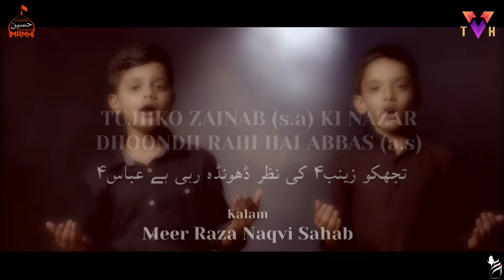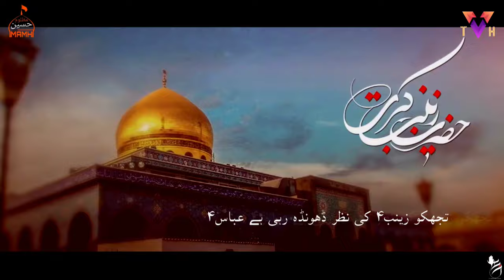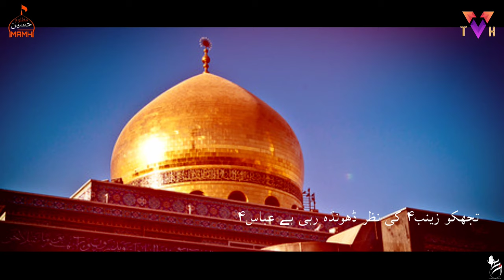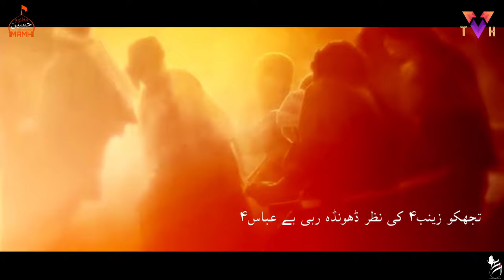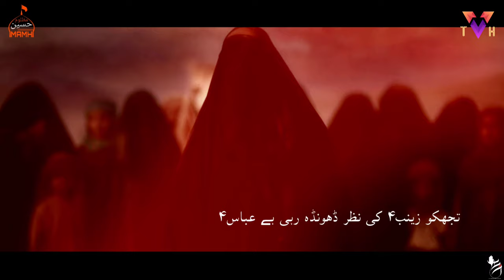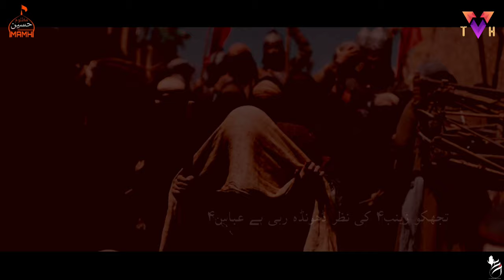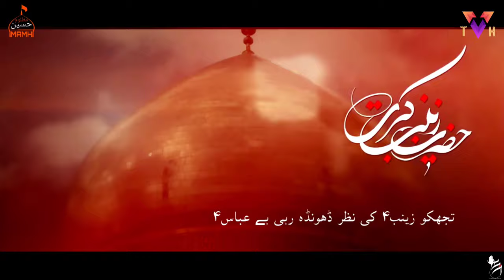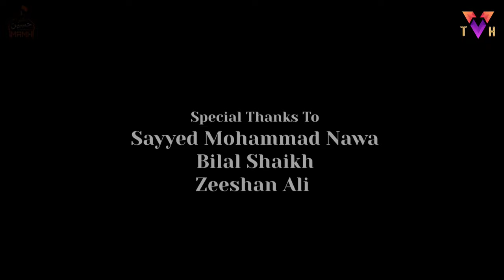TUJHKO ZAINAB(s.a) KI NAZAR DHUND RAHI HAI ABBAS(s.a) | M.A.M.H NAUHA 2020 | OFFICIAL NAUHA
MATMI ANJUMAN MAZLOOM E HUSSAIN (MALAD)|MUHARRAM 2020/1442

NOHA | ROTE HAI LAHOO ABID E MUZTAR
RECITED BY | NAUHA KHAWAN MATMI ANJUMAN MAZLOOM E HUSSAIN
WRITER | MEER RAZA NAQVI
NAUHA KHWAAN
Azhar Abbas Naqvi
Shabbir Hussain

PRESENTED BY THE VIBRANT HUSSAINI

NAUHA LYRICS
Tujhko Zainab Sa Ki Nazar Dhoondh Rahi Hai Abbas As

Bibiyon Ki Wo Nigahbaan Bani Hai Abbas As

Kis Tarah Laash e Jawan  Laayenge Sarwar Tanha
Tere Mar Ne Se Kamar Toot Gayi Hai Abbas

Khushk Itna Tha Gala Bhai Ka Saqqa e Haram
Teera Zarbon Mein Rage Shaah Kati Hai Abbas As

Al_Atash Ki Hai Sada Lab Pe Abhi Bhi Jaari
Khali Kooze Wo Liye Ab Bhi Khadi Hai Abbas As

Tere Hote Huwe  Chadar Thi Salamat Uski
Tere Jaate Hi Ride Cheeni Gayi Hai Abbas

Aake Zainab Ko Sanbhalo Ke Rasan Basta Hai
Oont Se Lasha e Shaih Par Wo Giri Hai Abbas

Khauf Hai Sayyed e Sajjad Na Mar Jaye Kahi
Balwa e Aam Mein Namoos e Nabi Hai Abbas

Be_Ride Naize Se Tum Dekha Sakoge Kaise
Shahzadi Teri Ab Shaam Chali Hai Abbas

Hudkiyan Durre Tanmachen Hai Sakina Ki Ghiza
Pani Ab Tak Na Mila Pyasi Baadi Hai Abbas

Is Tarah Shimr Ne Kanon Se Hai Chheene Gauhar
Khoon Ab Tak Wo Khadi Poach Rahi Hai Abbas

Mera Beta Bhi Bahaye Gham e Sarwar Mein Lahoo
Saher O Meer Ki Khwahish Yeh Baadi Hai Abbas

(MEER RAZA NAQVI)